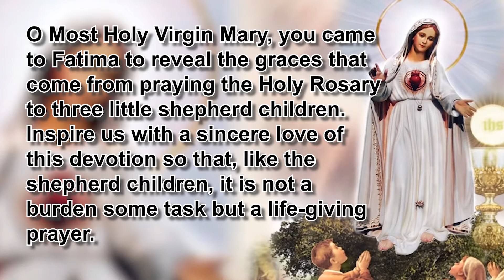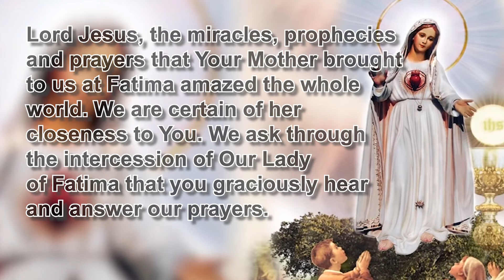NOVENA TO OUR LADY OF FATIMA -3RD DAY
In 1917, Our lady appeared to three Children in Fatima. They were Blessed Jacinto Marto, Lucia Santos and Blessed Francisco Marto. Our Lady told the Children to say the Rosary every day to bring peace to the world and the end of war.